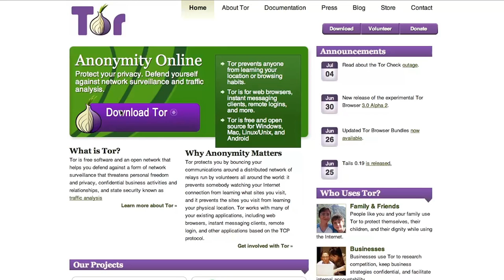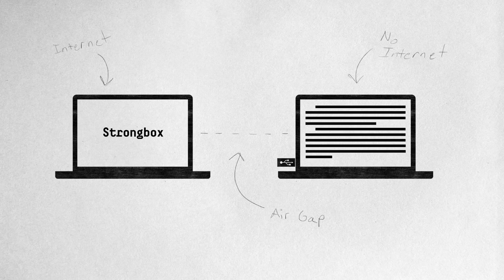Strongbox by The New Yorker | Engadget Show 45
Welcome to the wild world of security and surveillance. From CCTV to massive government spying initiatives, there's no escaping it. Recent high-profile leaks have served as a sobering reminder of just how present it is in all of our lives, so we figured what better time to take a deep dive? We kick things off with one of the strangest (and raciest) segments in Engadget Show history: a visit to the set of John McAfee's latest web video. The one-time security software guru and fugitive discusses the state of antivirus, bath salts and offers some unsolicited advice to Edward Snowden, one exile to another. Trevor Timm of the Electronic Frontier Foundation sits down for an animated discussion of recent NSA surveillance revelations, including a breakdown of which major tech companies are doing right by their user base.

Boing Boing editor, sci-fi author and privacy activist Cory Doctorow climbs a tree in San Diego to discuss Wikileaks, the NSA, the "surveillance state" and more. "Edward Snowden is a hero," he begins, not speaking on behalf of the EFF, mind you -- and things get really good from there. Cryptographer and computer security specialist Bruce Schneier also chimes in on wiretapping, whistleblowing and "security theater."

Next up, we pay a visit to The New Yorker's midtown office to talk Strong Box, the magazine's secure deposit box for anonymous whistleblowers. The team behind Ubisoft's Watch Dogs joins us to discuss partnering with computer security company Kaspersky to bring a realistic portrait of the world of hacking to its much anticipated title. And one-time hacker turned head of security community outreach at Microsoft, Katie Moussouris, discusses Redmond's Bluehat bounty program and working with the hacking community to build safer software.

All that, plus the usual prognosticating from resident philosopher John Roderick in this month's Engadget Show